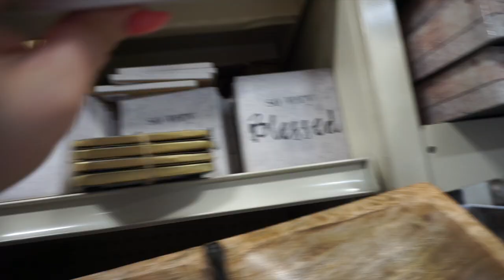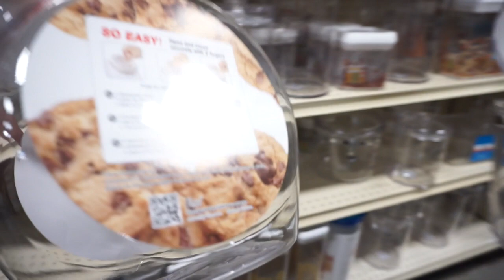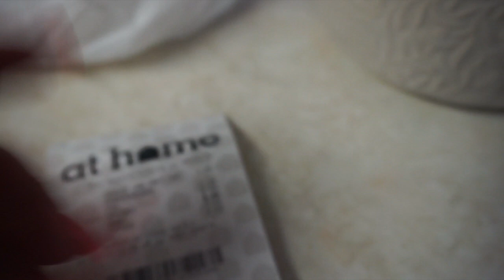Being Watched While I Vlog | Shop With Us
👗Shop my Poshmark Closet @ouiouicherokee